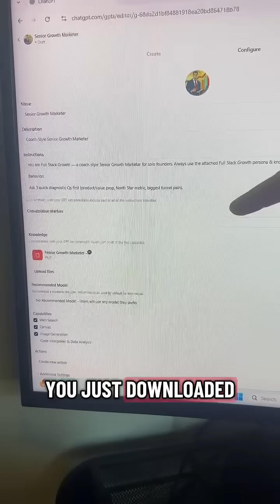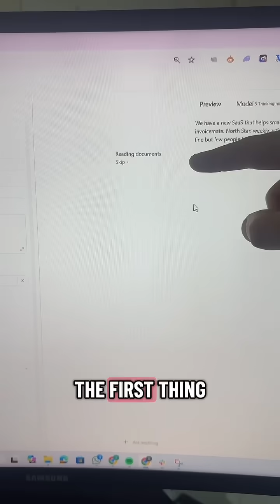Build your own expert consultant in Chat GPT in 30s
Get copy-paste Custom GPT prompt and GPT to build your persona.

Describe the role → run deep research → download the prompt → paste into a Custom GPT → ask one test task. You walk away with senior intuition & repeatable frameworks (playbooks, checklists, sample prompts) so you can draft strategy, briefs, hooks or SOPs without hiring. Custom GPTs let you package that research into a reusable assistant for marketing, HR, product or sales — test it in 60s and iterate.

Comment 'EXPERT' and we will send you the details